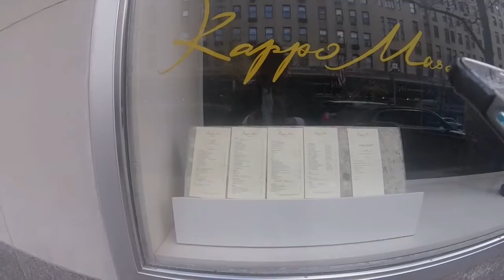Kappo Masa sushi Restaurant 976 madison ave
Thank you very much for listening and for leaving feedback. Every single day I am completely astonished by all your warm support and it really inspires me to work even harder on my youtube video The Best Sushi on upper east side 76th street and MADISON  AVENUE  in Manhattan new York. A rating Sunday their closed. You must make a reservation. Masayoshi Takayama's appreciation for food started at a young age, growing up working for his family’s fish market in a town of Tochigi Prefecture, Japan. From his early years of delivering fresh sashimi to neighbors on his bicycle, to prepping and grilling hundreds of fish courses to cater weddings in high school, his relationship with food has always been a way of life. Art on the Plate at Kappo Masa WOW WHAT A SUSHI